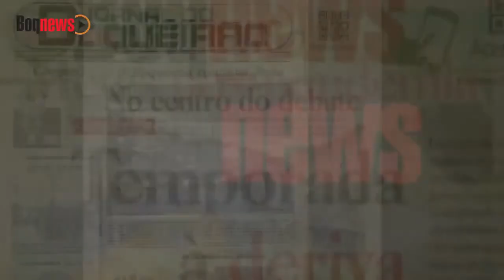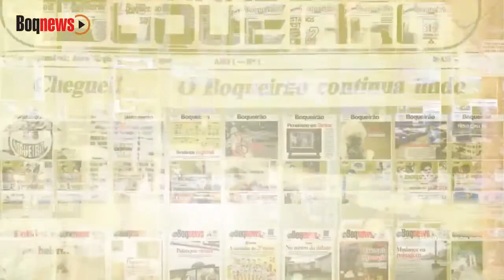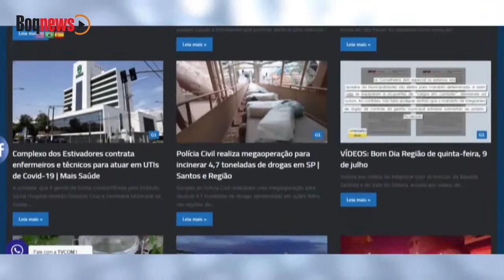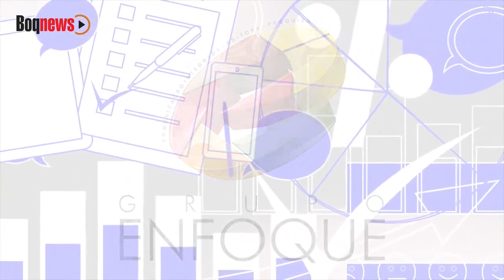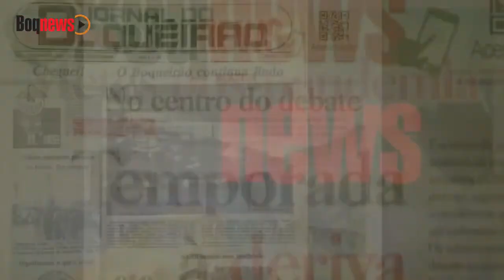REPRISE - Médico Gonzalo Vecina Neto analisa as mudanças e desafios do Ministério da Saúde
O que esperar do novo Ministério da Saúde?